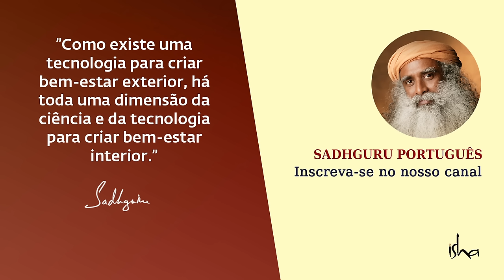O Poder Transformador dos Yogasanas | Sadhguru Português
Explore a ciência e o misticismo por trás dos 84 Yogasanas básicos, que são fundamentalmente projetados e destinados a limpar as memórias elementares profundamente arraigadas no corpo.